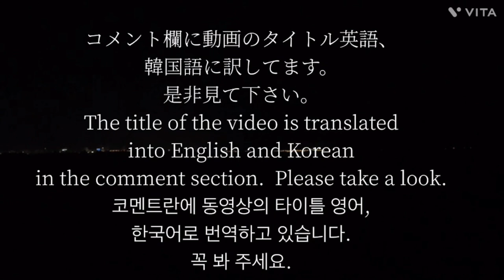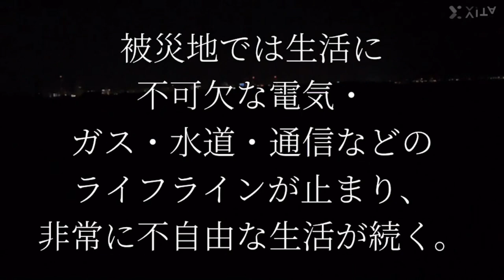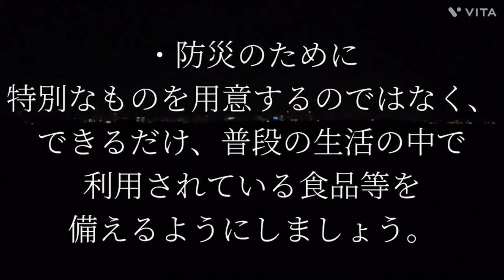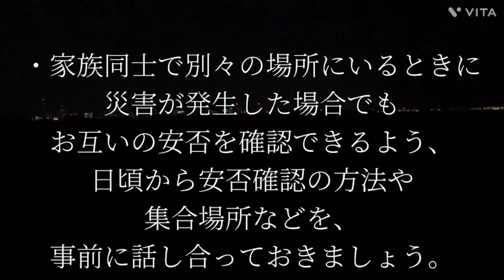東日本大震災から12年改めて〜災害への備えを〜12yearsaftertheGreatEastJapanEarthquake ~Prepare for disaster once again~